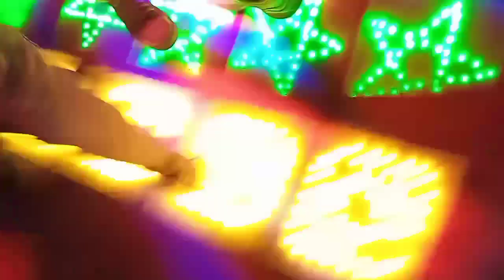Shaadi ka dance video/ N P dancer